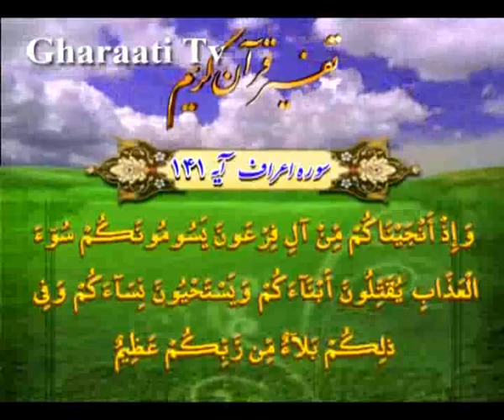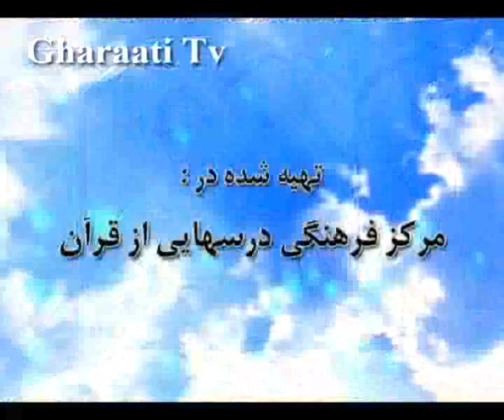قرائتي / تفسير آيه 141 سوره اعراف، يادآوري نعمت آزادي از چنگال فرعونيان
تفسير آيه 141 سوره اعراف، يادآوري نعمت آزادي از چنگال فرعونيان